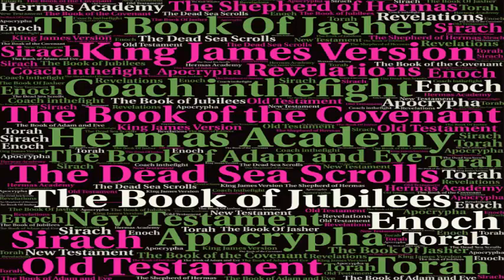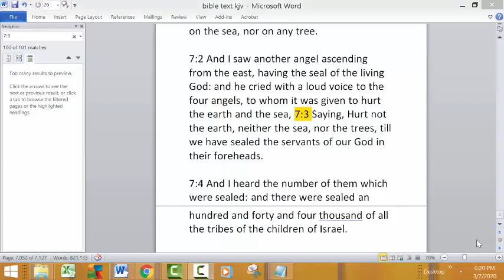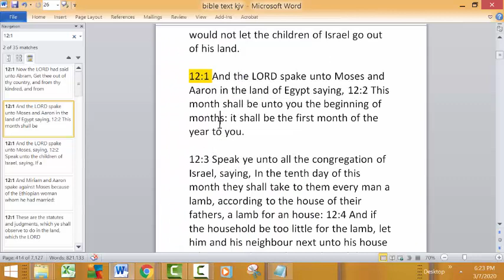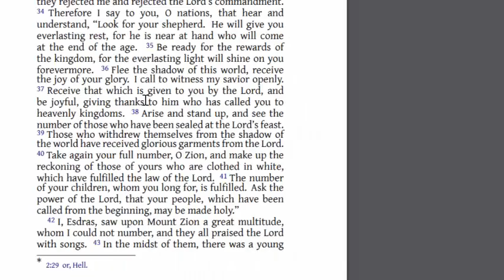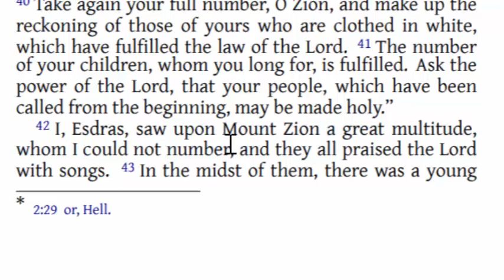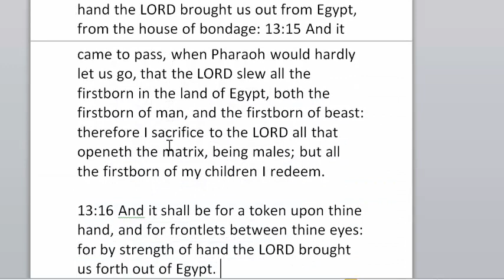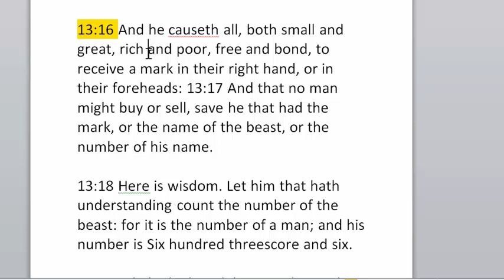the 144000 Elect Israel Chosen Will Be Sealed At the LORD's Feast 2nd Esdras 2 38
38 Arise and stand up, and see the number of those who have been sealed at the Lord’s feast. 39 Those who withdrew themselves from the shadow of the world have received glorious garments from the Lord. 40 Take again your full number, O Zion, and make up the reckoning of those of yours who are clothed in white, which have fulfilled the law of the Lord.